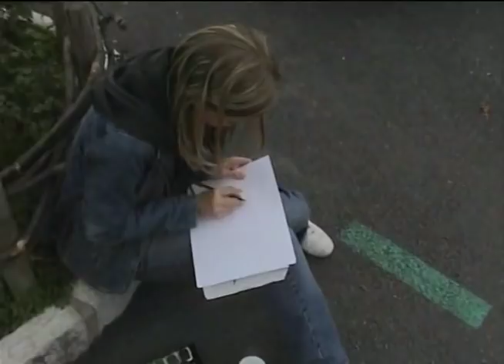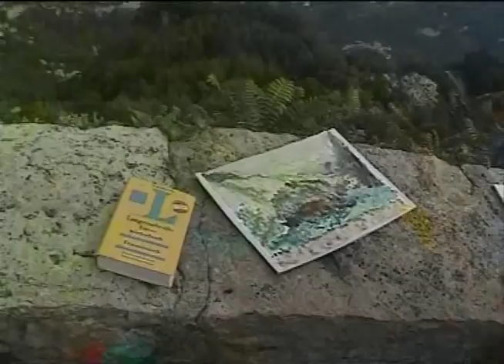Watercolor painting at Gourdon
Gourdon, perched at 2,000 feet above the Loup valley, is maybe the most beautiful village of the French Riviera. In Oct. 2005 a German schoolgroup came here and was told to do some watercolor painting. Music by Mattafix. In German with Spanish subtitles.